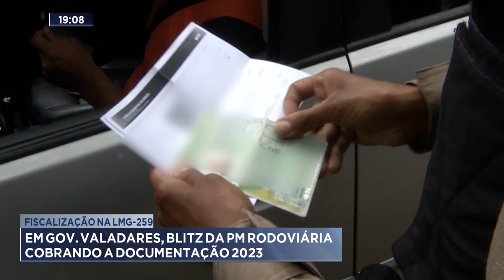Fiscalização na LMG-259: Em Gov. Valadares, blitz da PM Rodoviária cobrando a documentação 2023.